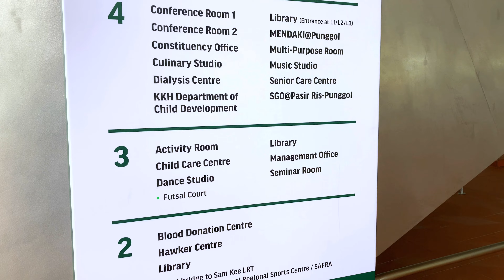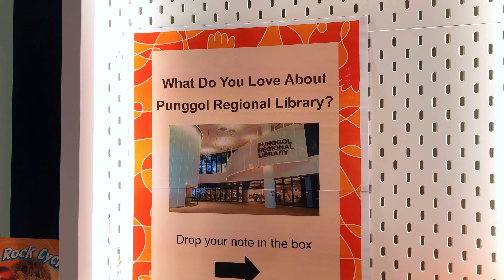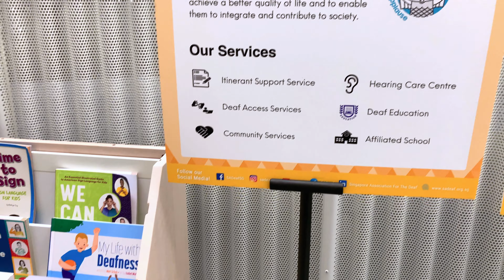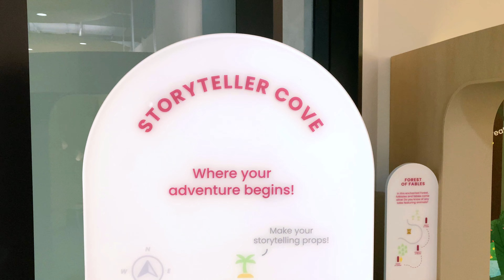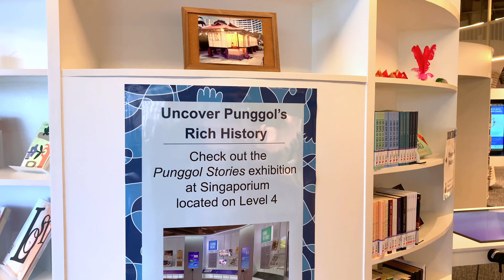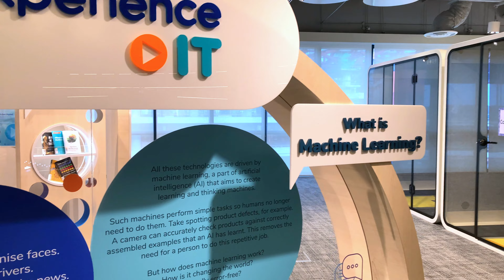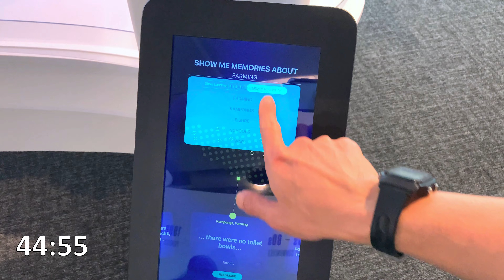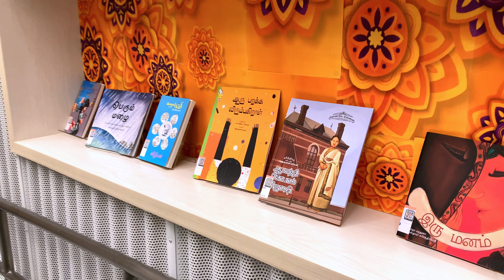Newest Library in Singapore! 🇸🇬 – Punggol Regional Library Virtual Walk [4K 60fps] (▶50 min)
Come join me on a walk at the newest and largest regional library in Singapore!

The Punggol Regional Library is the 4th regional library in Singapore and covers 12,180 sqm in floor area.

00:00 Video Highlights
00:15 Sam Kee LRT / View of One Punggol Hub façade
02:51 Art exhibition
05:00 Flower standees for official opening of Punggol Regional Library
05:33 Celebration Square
06:52 Library Entrance area (Level 1)
07:26 Community Wall
08:55 Accessible Collection
11:48 Family Lounge
14:19 The Singapore Association for The Deaf info panels
16:00 Automated book sorting machines
17:22 Library levels
17:56 Level 2 - Children Zone
18:56 Café
20:28 Access to Hawker Centre
22:46 Storyteller Cove
26:51 Spark!Lab
27:28 Level 3 Adults / Teens Zone
29:18 Study Zone
31:40 Interactive info table
32:55 Private reading pods
33:50 Famous Singapore “Good Morning” towels
34:18 Magazine section
37:20 Level 4 Adults / Teens Zone
37:28 ExperienceIT
41:19 Meeting pods
42:20 Punggol Stories
47:05 Study Zone
49:32 Central atrium and Ramp